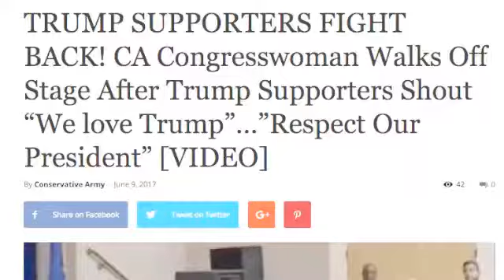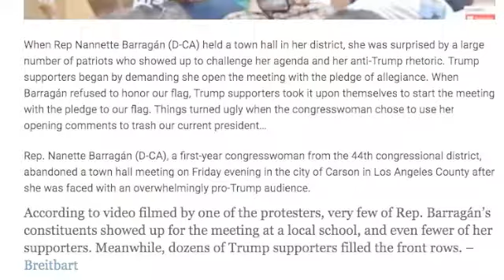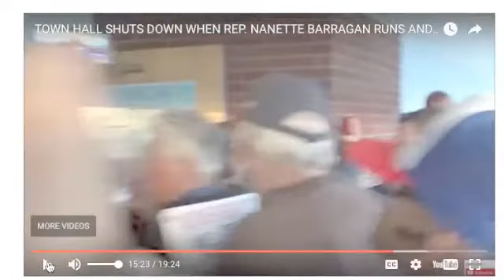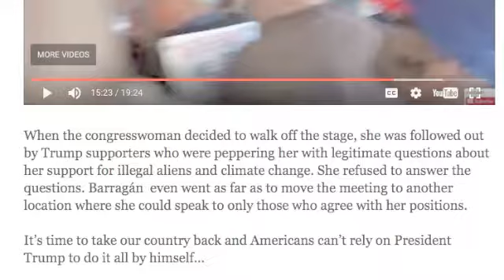TRUMP SUPPORTERS FIGHT BACK!